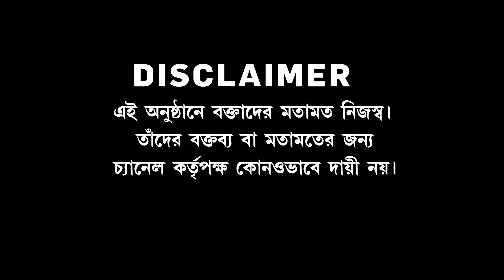চাকরির দাবিতে বিধায়কদের হস্টেলে সামনে বিক্ষোভ বাংলার শিক্ষিত বেকার ছেলেমেয়েদের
Hochheta Ki | চাকরির দাবিতে বিধায়কদের হস্টেলে সামনে বিক্ষোভ বাংলার শিক্ষিত বেকার ছেলেমেয়েদের।। বঞ্চনার ৮৭১ দিন। বাংলায় হচ্ছেটা কী?

রিপাবলিক স্বাধীন।
রিপাবলিক নির্ভীক।
আপনিই রিপাবলিক।